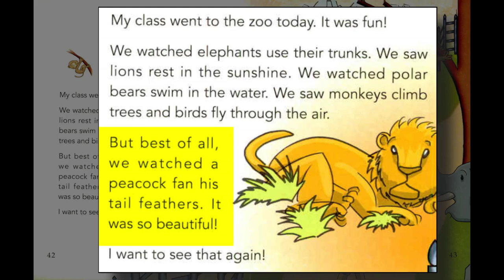One Story A Day - March - Story 21 | Zoo Animals